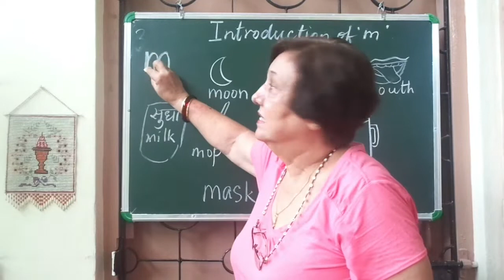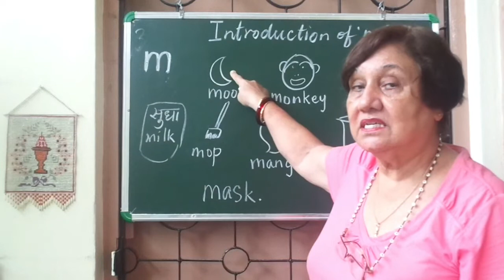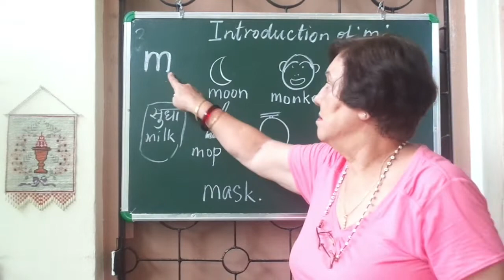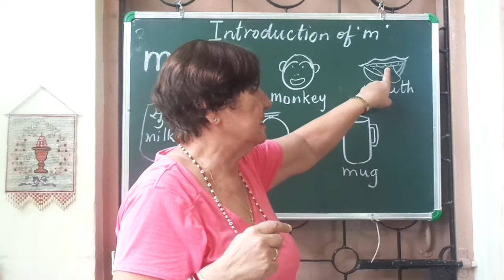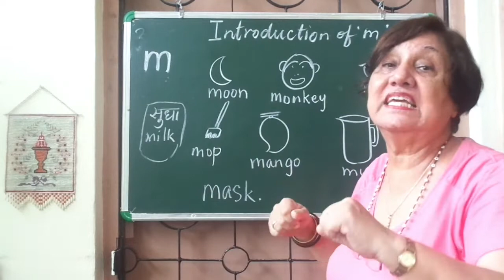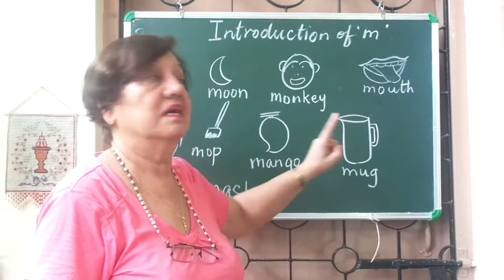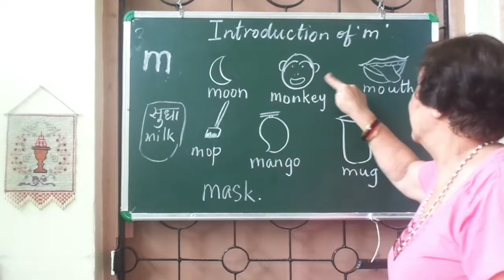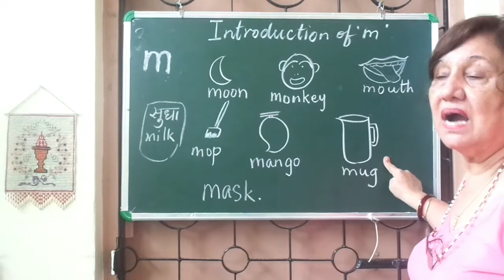Introduction of letter 'm' (10 08 2020) Day 46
Dear Parents,
Every week I have been introducing one letter. Today I have introduced ‘m’.
In order to brush up the kid we say the alphabets first and then its phonetic forms.
On the blackboard first I have reviewed alphabets from a to l and how they must be written between the two red and two blue lines.
I have explained how ‘m’ is to be written and what its phonetic sound.
Later I drew each object on the blackboard and we talked about them
Example: (1) moon - where and when they see it.
                  (2) monkey - whether it’s a bird or an animal, what it’s like to eat and where does it live.
                  (3)  mango - fruit or vegetable, colour, taste, and what is made from it.
                  (4) mug - where it is placed and its use.
     (5) milk- liquid or soild, colour etc.
     (6) mouth – part of the face and what we can do with it.
     (7)  mask – important of its use these days and where do we wear it.
      (8) mop -  showed one and its use.
Do show these items to your children as they are available in every house.